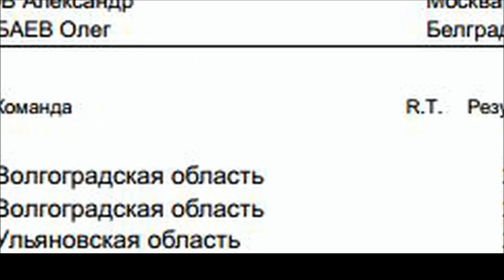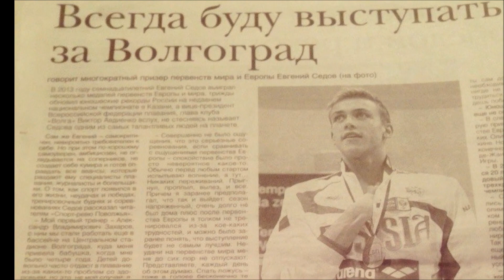Evgeny Sedov - Motivation for Sport / Swimming | Евгений Седов - Мотивация к Спорту / Плаванию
Creator - Nika Godun
Music Zack Hemsey - Mind Heist
Video is created just because of my interest.
Создатель видео - Ника Годун
Музыка Zack Hemsey - Mind Heist
Видео создано исключительно из интереса создателя.